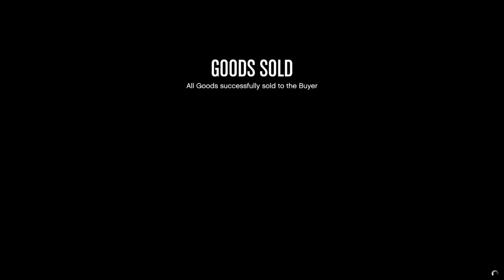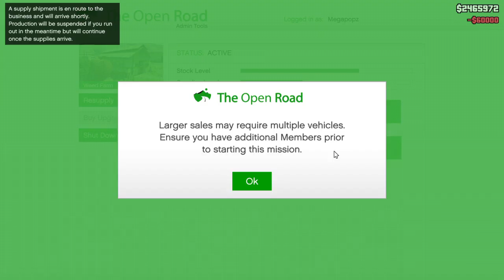SOLO from NIGHTCLUB to WEED SALES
Busy BEE